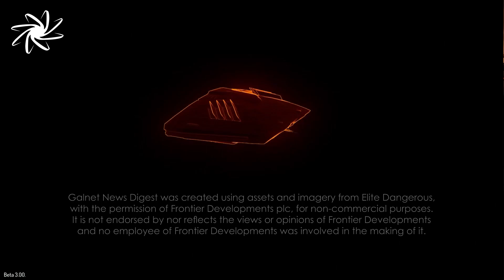Galnet News Update, 14th September 3306, Aisling’s Dad assassinated by terrorists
Aisling’s Dad assassinated by terrorists